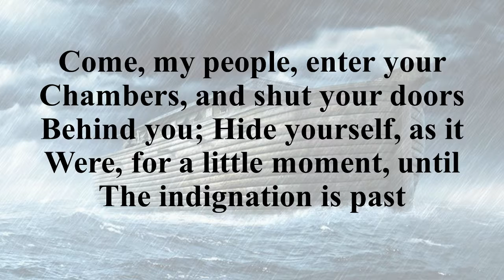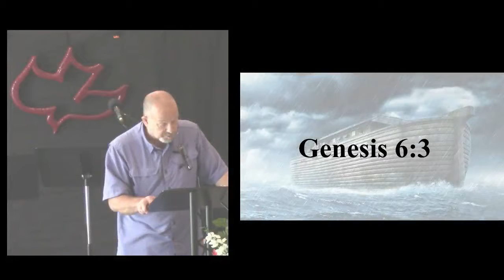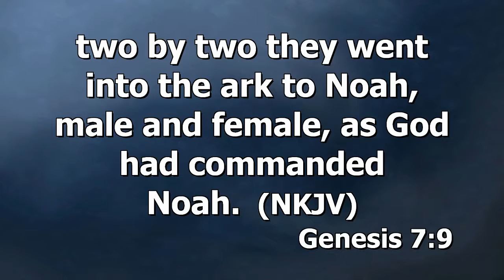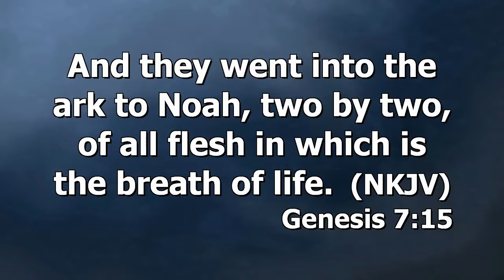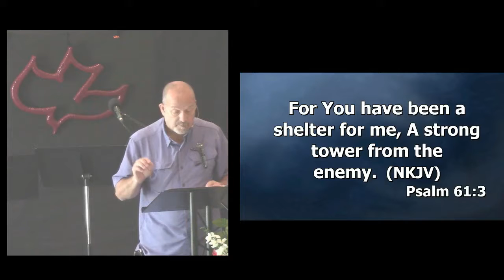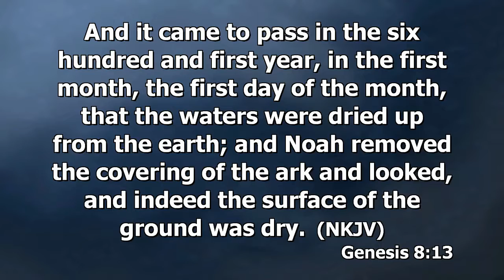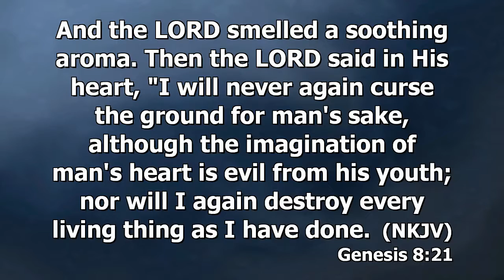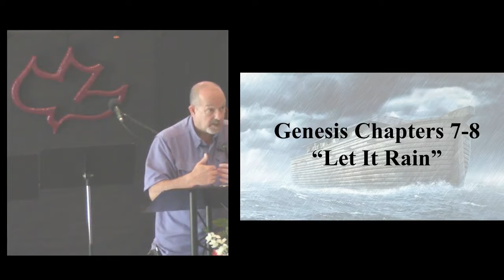Let It Rain - Genesis 7: - 8: (8 20 2017 Sunday)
1 Then the LORD said to Noah, “Come into the ark, you and all your household, because I have seen that you are righteous before Me in this generation. Genesis 7:1

It would appear that when God tells Noah to come into the ark that God is already on board. It doesn’t say go into the ark but come, an invitation if you will.